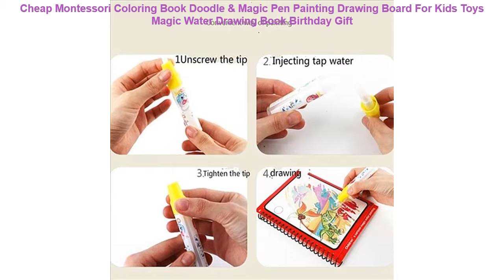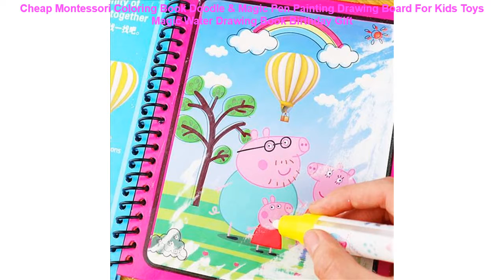Cheap Montessori Coloring Book Doodle & Magic Pen Painting Drawing Boa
Montessori Coloring Book Doodle & Magic Pen Painting Drawing Board For Kids Toys Magic Water Drawing Book Birthday Gift

new 23cm Kawaii Dolls Stuffed Animals & Plush Toys for Girls Children Boys Toys Plush Pillow Fox Stuffed Animals Soft Toy Doll =
Cute Hamster Colorful Ladder Toys Small Animals Climbing Wood Rainbow Bridge Toy Pet Accessories Hamster Ladder Toy Pet Supplies =
Cartoon Sesame Street Plush 20cm Elmo Cookie Monster Erine Bert Plush Stuffed Toys Doll Soft Animals Toy for Kids Children Gift =
1pcs Building Blocks Clear Acrylic Plastic Single Black Display Box Case Protector Model legoing Toys Dustproof =
Playmobils Legoing Disneing Princess Series Building Blocks Prince Witch Mermaid Figures LegoED Friends Toys Blocks for Girls =

Hot Sale 9/20 Slice Small Piece Puzzle Toy Children Animals and Vehicle Wooden Puzzle Jigsaw Baby Educational Toys for Kids Gift =
Avengers Super Heroes Building Blocks Compatible with LegoINGlys Marvel Toys For Kid Iron Man Thor Ant man Deadpool Thanos Hulk =
18cm Creative Cute Octopus Plush Toys Octopus Whale Dolls & Stuffed Toys Plush Small Pendant Sea Animal Toys Children Baby Gifts =
Assemble Building Blocks Jurassic Park Dinosaur World Pterosaurs Triceratops Models Toys for Children Compatible Legoing friends =
1PCS model building blocks action figures starwars superheroes Pure Milk Cola Hank classic party Doll diy toys for children gift =